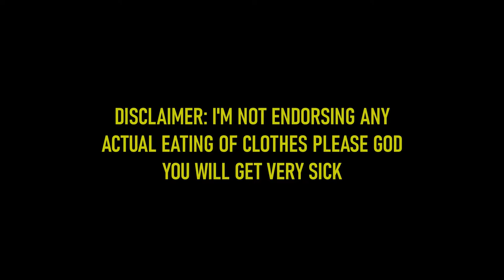How Edible Are Angelic Pretty Dresses?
it's 3am, i'm making melty ribbon chocolate pudding, and i've lost control of my life